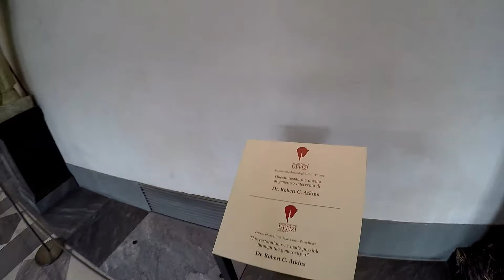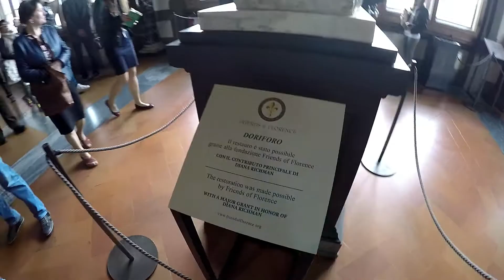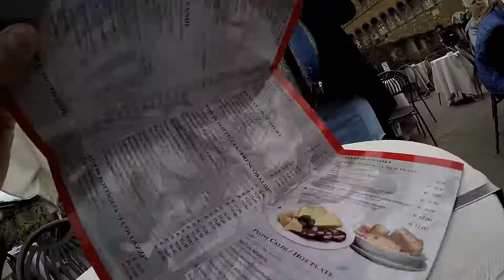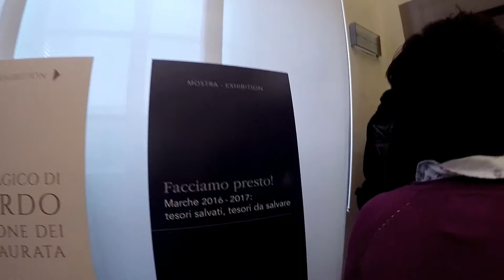TRASVESTI-SHOW-MAN EN GALERIA DE LOS UFFIZI / FLORENCIA #8//EUROPA#76 / RAM VIAJERO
Un sueño caro mas capuccino de 5 euros!
Seguimos en esta maravilla de museo, por que los desnudos estaban prohibidos ? , los medici y su mecenazgo,el arte que vimos y te invtamos vivas con nosotros en este video! Gracias
LINKS OFICICIALES Y COSTOS 2017:
FLORENCIA
Galleria degli Uffizi
16,50 EUR POR PERSONA
Galleria dell'Accademia
12,00 EUR P/PERSONA $57 EUROS $ 1582.89 MXN
TOTAL $80 USD POR 2 PERSONAS

IATI SEGUROS-
SEGURO DE VIAJERO 2 PERSONAS $3200.00